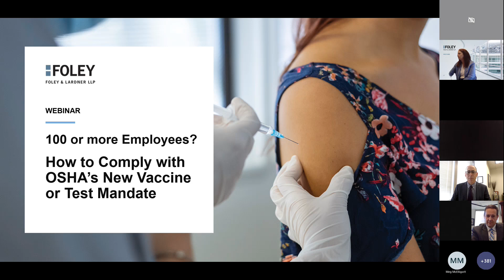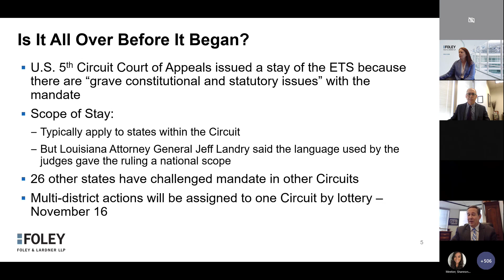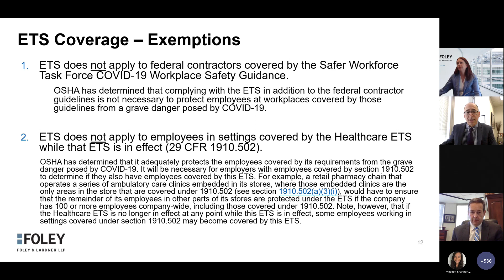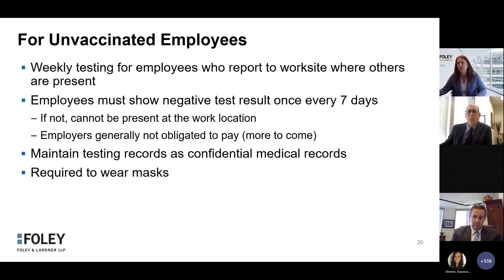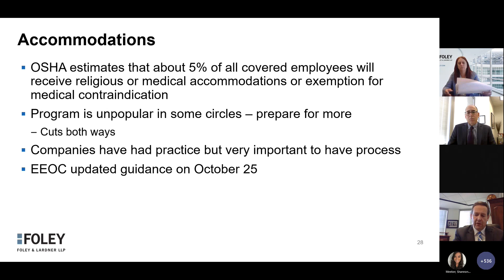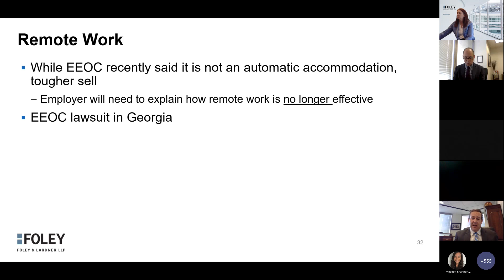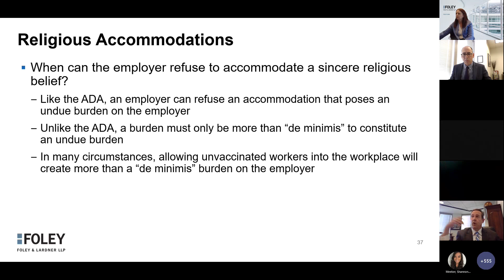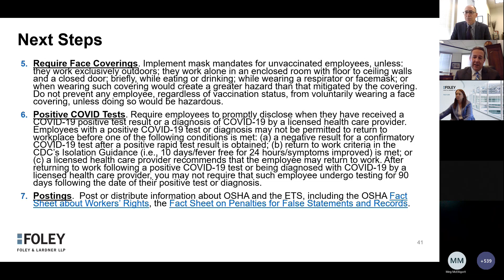100 or More Employees? | How to Comply with OSHA's New Vaccine or Test Mandate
Foley’s Labor & Employment Practice presented an in-depth and interactive panel discussion to guide employers through the requirements of the new OSHA vaccination mandate, including which employers and employees are subject to the mandate, the testing option and its requirements, timing, written policies and record-keeping, accommodation obligations, and potential penalties